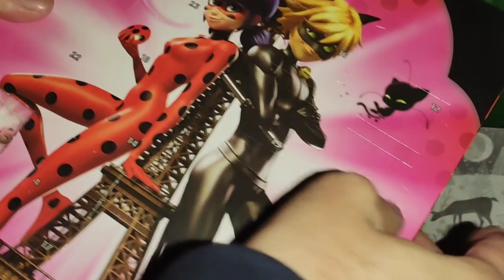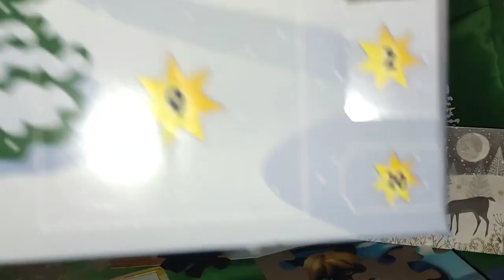Advent calendar 2022 day 9